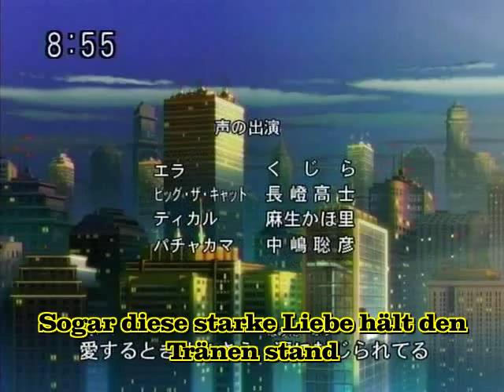Japanese Sonic X Outro 2 [German Lyrics]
Dies ist der zweite Endsong von Sonic X Staffel 1 (Japanisches Original)

Es gibt insgesamt 3 Endsongs in der ersten Staffel

MfG Protozet